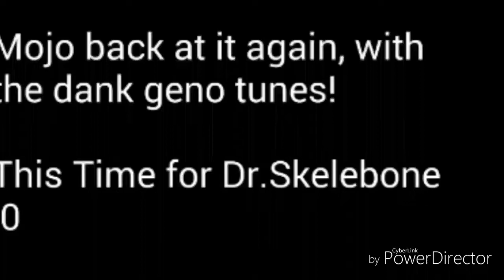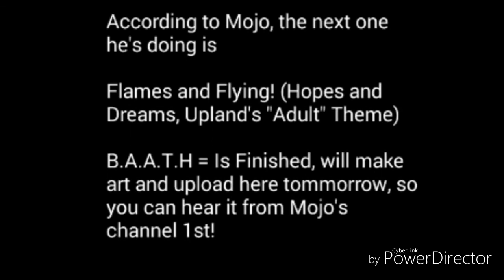Connection Tale OST #2 = Skelebone Strikes Back!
Mojo (The Offical Music Magican of both of my aus) Strikes again (see what I did there?) With his music making abilities, but for Dr.Skelebone!

Also the room is dark! BUT U CAN SEE THE TENSION AS I MADE THE RED EYES, BRIGHT AND POWERFUL! 1st time making a dark lab atmosphere!

:D